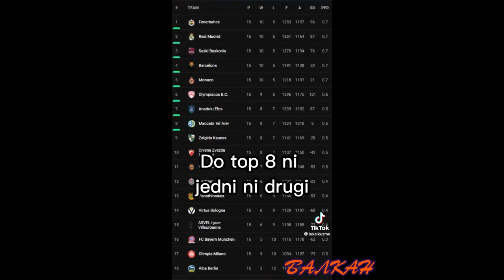Jeftina laprdanja Koliko miliona troše top8 ekipe Govore kao da budžet kupuje uspeh,...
Jeftina laprdanja - - Koliko miliona troše top8 ekipe Govore kao da budžet kupuje uspeh, niđe veze, a i da kupuje tek tada ne bi bilo uspeha jer osta